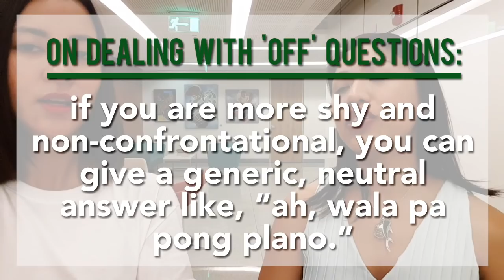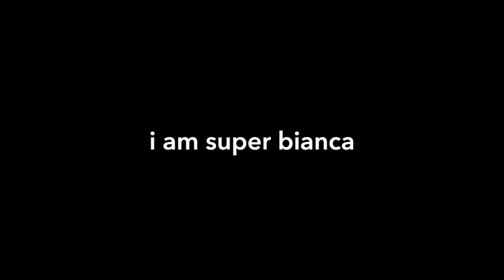Paano Ba 'To: Tanong Nila, "Kailan Ka Ikakasal?" At "Kailan Ka Magkaka-Anak?"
"Kailan ka ikakasal?" at "O, kailan ka na magkaka-anak?" These are two questions that many, many women are asked, and to be honest, ang hirap talagang sagutin dahil iba-iba din tayo ng kwento ng buhay. In celebration of International Women's Month, this is the first video of a month-long Women Empowerment Series. For this video, I invited a good friend of mine, marine conservationist Anna Oposa. She has been asked some "off" questions many times, by family, friends, workmates. Her stories and tips are so insightful!
I'm also trying something a bit new in this video, with a little extended video at the end. Just a change in treatment. Let me know if you like it or if I should do without it!
If you want to know more about Anna and her work:
Produced, shot and edited by me
Using a Samsung S8+ and a DJI Osmo Mobile